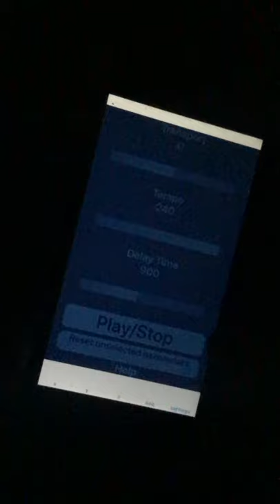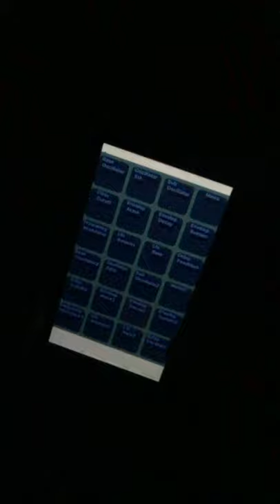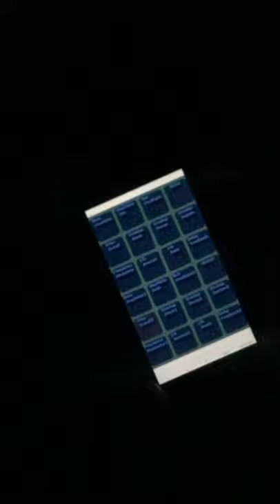XYZ Synth demo. Accelerometer iOS synthesizer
Make music by motion with your iPhone.